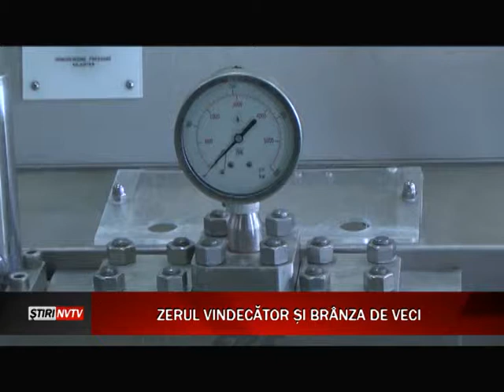Zerul vindecator si baranza de veci